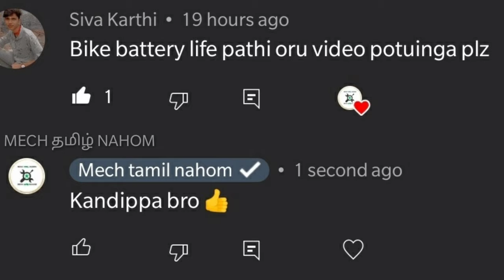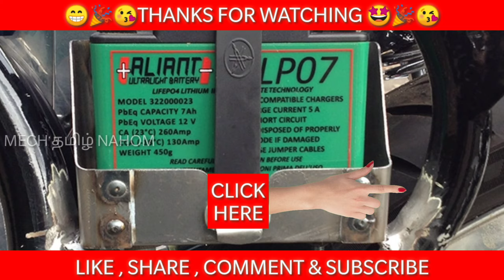பேட்டரியின் ஆயுள் அதிகரிக்க இத பண்ணுங்க | How to maintain bike battery in tamil | Mech Tamil Naho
Your battery is the heart of your vehicle and which is why you must take adequate care of your battery to prolong its life and as well as the performance of your vehicle but How can you do that?

பேட்டரியின் ஆயுள் அதிகரிக்க இத பண்ணுங்க | How to maintain battery in tamil | Mech Tamil Nahom